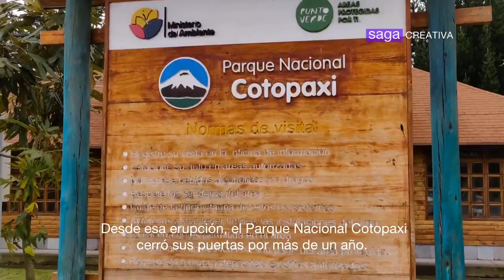El Lugar de la Semana | Cotopaxi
El lugar de la semana es a uno de los volcanes activos más altos del mundo el cual culminó su última erupción en enero del 2016.